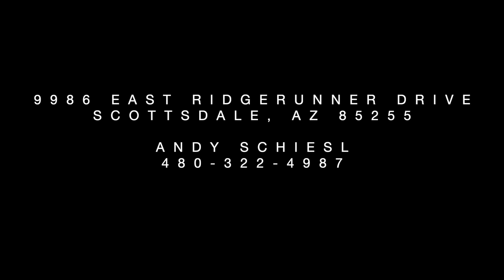9986 E Ridgerunner Drive, Scottsdale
Absolutely stunning remodel in one of the most sought after neighborhoods in North Scottsdale - Windgate Ranch. This 5 bedroom + office + 4.5 bath 4805 square foot home went through an extensive $1M+ renovation that took 18 months to complete. No expense was spared and it shows. The kitchen features Sub-Zero and Wolf built-in appliances, custom cabinetry with specialty pull out drawers, coffee bar and on-counter garage for smaller appliances. Other highlights include European white oak floors, Restoration Hardware lighting and hardware throughout, custom glass/steel doors at entry and in the large office with a sitting area.

Oversized, custom sliding glass door off the great room offers an expansive opening to the backyard featuring unobstructed views of Camelback Mountain and a large perimeter over flow pool as well as a large area of new turf. The home sits on a private cul-de-sac lot that also has views of the McDowell Mountains captured from the front of the home.

Additional features include a laundry room on both main and second level, 3 new HVAC units, new windows, an expanded master closet, Crestron audio system throughout, full interior/exterior paint, new mature landscaping, new pool equipment and lighting.

Offered by Endurance Real Estate Group of HomeSmart